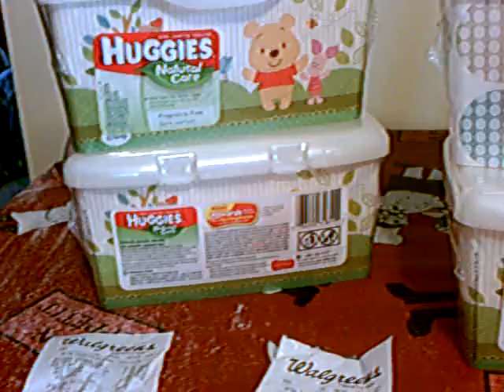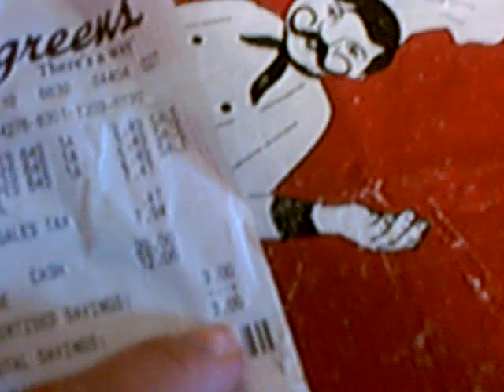Walgreens and rite aid compra 001.ASF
Walgreens buscando los wipes no en my area..